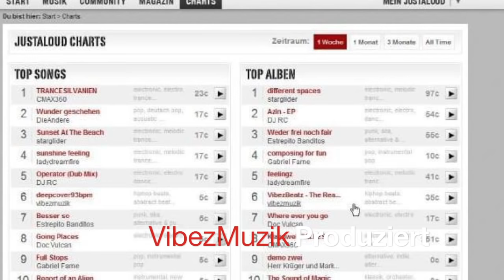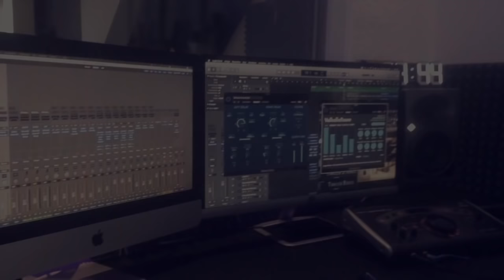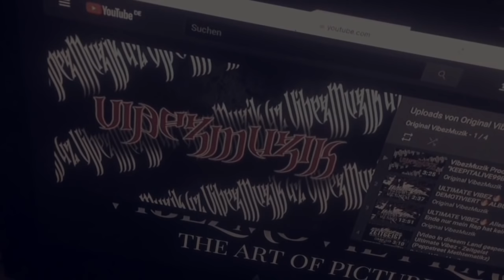PREMIERE 🔥 ULTIMATE VIBEZ - MAMA 🔥 PEPPSTREET METHTEMATIKZ 🔥 VIBEZMUZIK 🔥ABONNIEREN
Hier der Trailer zum kommenden Track "Mama" von Ultimate Vibez  aus dem kommenden Album "Peppstreet Methtematikz".

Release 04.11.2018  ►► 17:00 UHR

Folgt, liked und besucht VibezMuzik außerdem in allen gängigen Sozialen Netzwerken:

►► VibezMuzik Online-Shop !!!In Arbeit!!!

Alle rechte bei VibezMuzik 2018